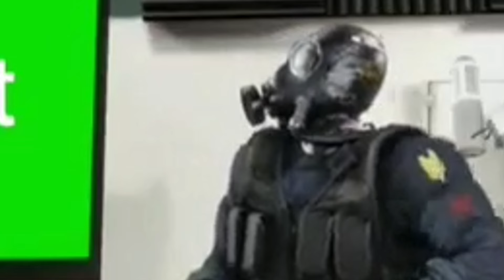Your Text/Post Here!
Just put anything here and send it to people if you want!